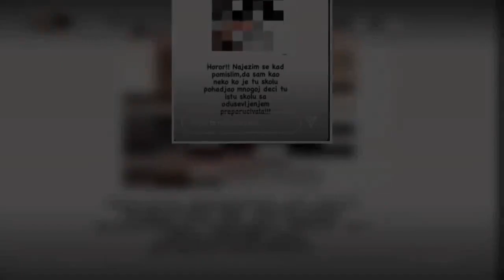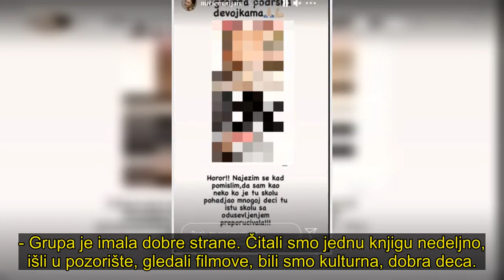Voditeljka pružila podršku i poručila: Tu školu sam sa oduševljenjem PREPORUČIVALA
Nakon što je čuveni vlasnik škole glume Miroslav Mika Aleksić priveden u stanicu policije.  i nakon što je glumica Milena Radulović rešila da ne ćuti i u potresnoj ispovesti istakla da je imala 17 godina kada ju je on silovao, voditeljka i glumica Marijana Mićić se tim povodom oglasila.
. Naime, Marijana je vidno potrešena ovim što se dogodilo, pa je pružila podršku svim devojkama koje su prošle kroz sve to:

. "Horor! Naježim se kad pomislim da sam kao neko ko je tu školu pohađao, mnogoj deci tu istu školu sa oduševljenjem preporučivala! Ogromna podrška devojkama" - napisala je Marijana.
. Inače, glumica Milena Radulović rešila je da ne ćuti više i rekla je da ju je on silovao kad je imala 17 godina.

. - Šest godina sam bila u školi Mike Aleksića kada me je silovao. Imala sam 17 godina. To se nije dogodilo jednom. Ponavljalo se - rekla je Milena Radulović pa dodala:
. - Grupa je imala dobre strane. Čitali smo jednu knjigu nedeljno, išli u pozorište, gledali filmove, bili smo kulturna, dobra deca.
. U grupi se propagirala religija, časovi su počinjali molitvom „Oče naš”, devojčice su dolazile u suknjama, dečaci u cipelama, kosa i nokti su morali biti uredni. . Ali uvek je bilo strogo, surovo. On je bio veoma strog, a svi su govorili: „Pa, dobro, on jeste surov, ali takav je Mika, on ima svoje metode”. Postojala su jasna pravila - kaže Milena Radulović za Blic..